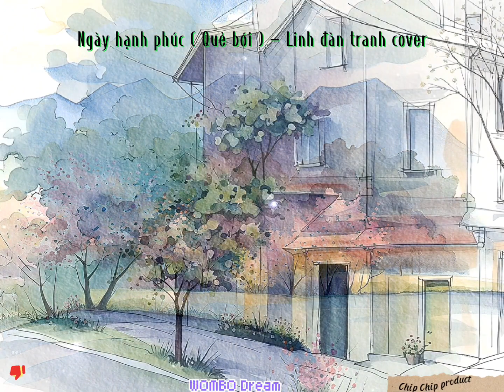Ngày hạnh phúc ( Quẻ bói ) - Linh đàn tranh cover